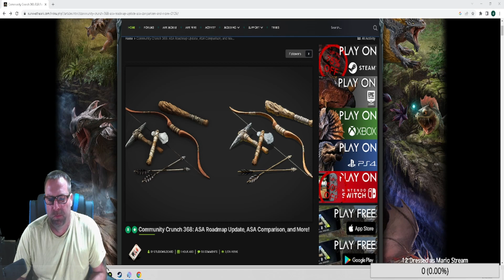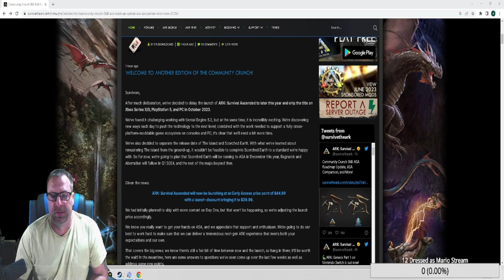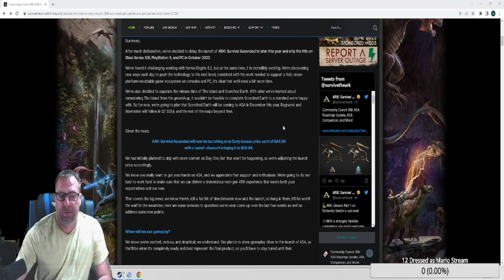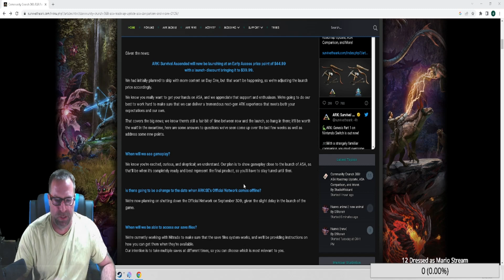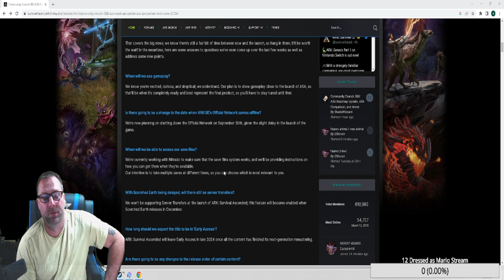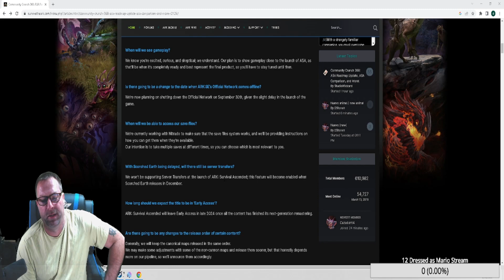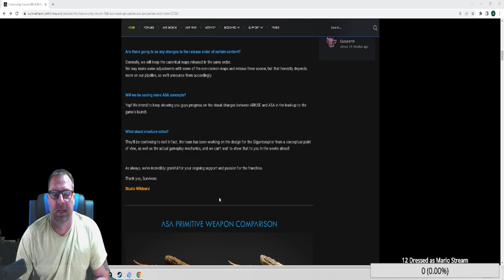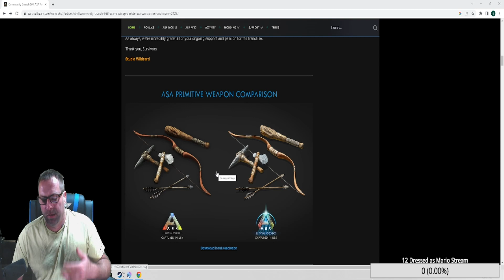ARK ASA DELAYED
Latest community crunch discussing whats coming up with ark asa